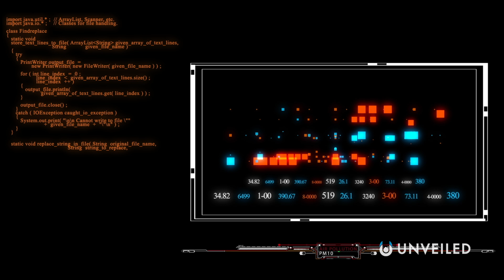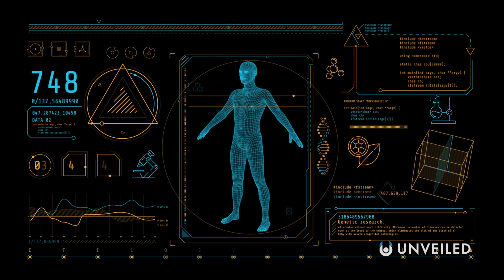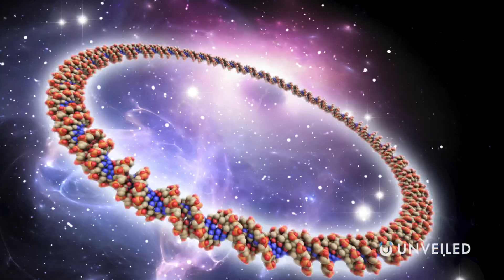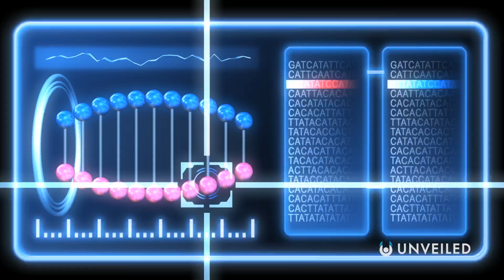Have Aliens Already Sent Their DNA To Earth? | Unveiled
Is the spread of alien life already happening?? Join us... and find out!

In this video, Unveiled takes a closer look at the theory of panspermia! Has alien life already arrived on Earth? Is it spreading across the solar system right now? And for how long will it be hidden from us??